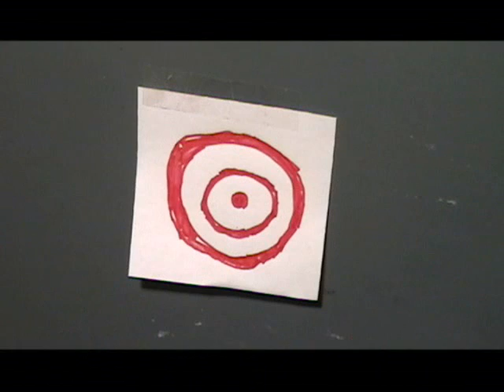Spider-Man and Venom: Episode 1: Web Ethics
Join Spider-Man as he teaches Venom how to be a better spider...
First episode of a series.
CHECK OUT THE OFFICIAL SPIDER-MAN AND VENOM FANCLUB ON FACEBOOK.COM!!!  JOIN TODAY FOR ALL OF THE LATEST NEWS AND FEATURES!!!